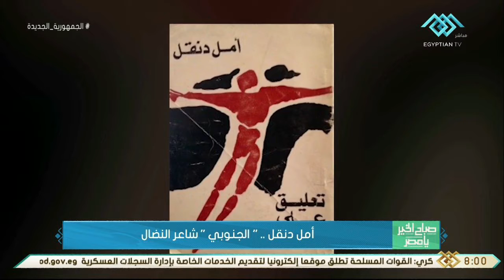صباح الخير يا مصر | أمل دنقل.. "الجنوبي" شاعر النضال